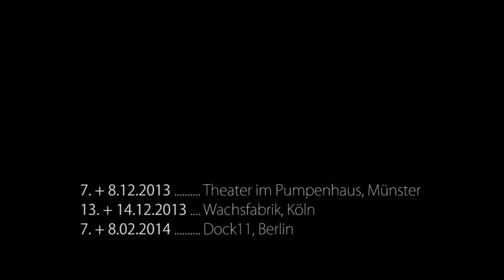Frauen ~ Bewegung • Teaser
Frauen ~ Bewegung behandelt den Teufelskreis, dem Frauen im Tanz ausgesetzt sind, also den Zwängen der drei großen K: Kunst, Kommerz, Koreografie.

Der Appell „Frauen, bewegt euch, damit ihr eure Ketten spürt!" bleibt wirkungslos, wenn als Antwort kommt: „Wieso? Ich trag doch gar keinen Schmuck!" Die Feldforschung über dieses Dilemma ist nicht die Antwort darauf -- sondern die Frage.

Von und mit Anna Lindblom, Charlie Fouchier, Helge Tramsen, Judith Kuckart, Lynn Suemitsu, Mack Kubicki, Marina Schutte, Nathalie Larquet, Rolf Baumgart, Sylvana Seddig, Thomas Achtner, Victoria Primus, Yoshiko Waki